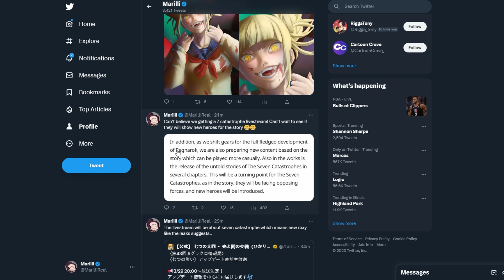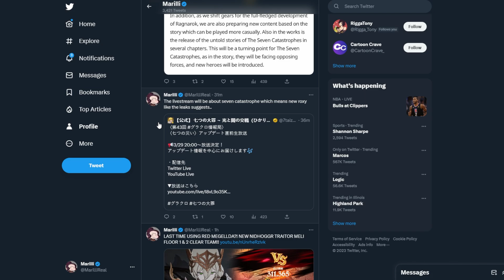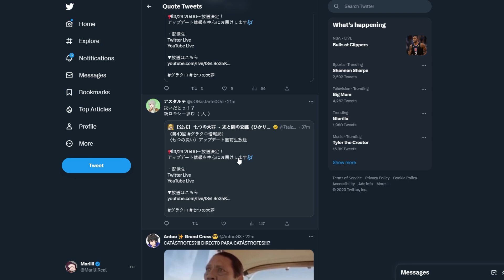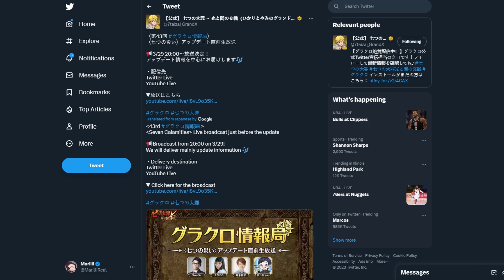ᴡᴇ ɢᴇᴛᴛɪɴɢ sᴇᴠᴇɴ ᴄᴀᴛᴀsᴛʀᴏᴘʜᴇ ʟɪᴠᴇsᴛʀᴇᴀᴍ....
Your Name Kimi No Na Wa Nandemonaiya Remix No Copyrights Anime Soundtrack and OST | Anime song

My Hero Academia Opening 2『Peace Sign』Remix | Anime Song No Copyrights | Boku no Hero Academia OP 2

Attack on Titan Guren no Yumiya OP Trap Remix No Copyrights Shingeki No Kyojin | Anime Song

Attack on Titan Season 4 MY WAR OP RemixNo CopyrightsShingeki No Kyojin Anime Music | Anime Song